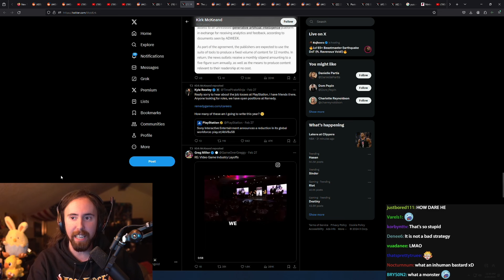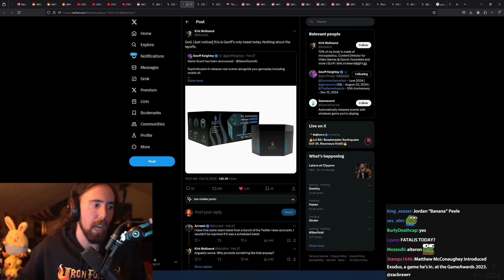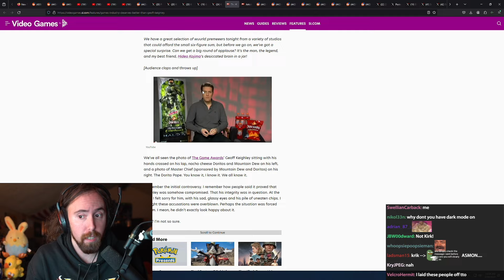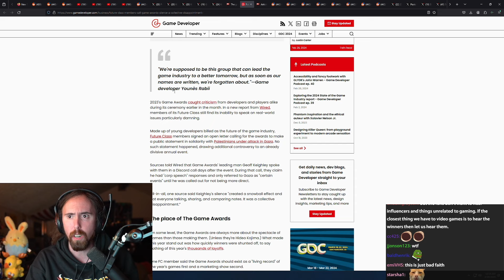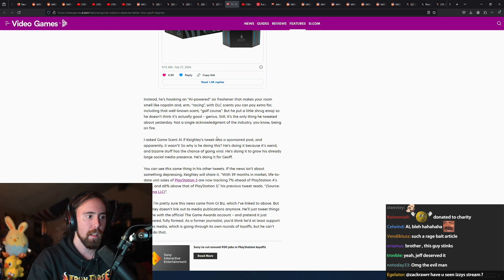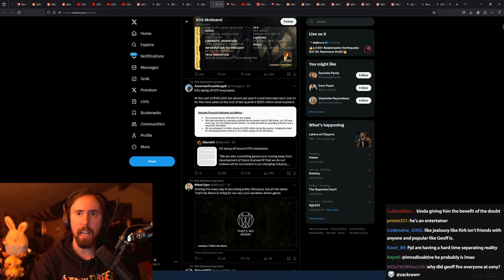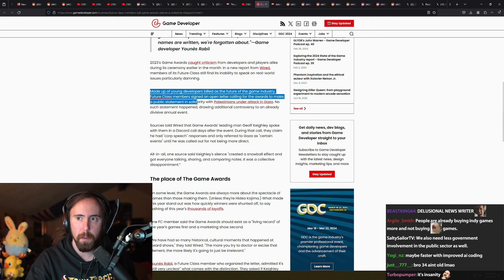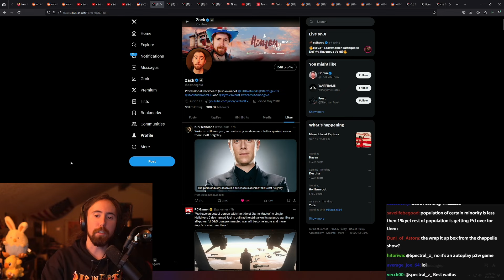Why The Game Awards Host Got Cancelled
Geoff Keighley is the first person ever to get cancelled for NOT making a tweet.